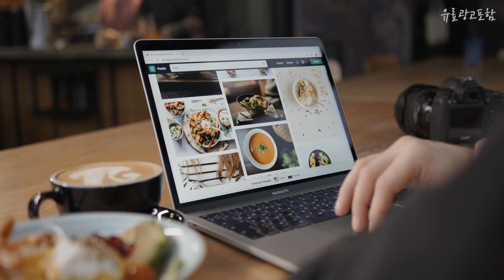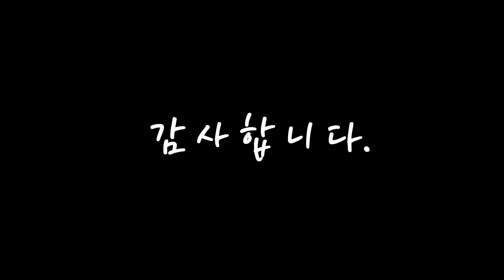아디다스가젤 무조건 사야하는! 추천해드려요 추천 TOP10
❤️❤️❤️무조건 사야하는! 아디다스가젤 추천해드려요❤️❤️❤️

[00:06]
10위. 아디다스 키즈 220mm 240mm 주니어 오리지널 가젤 스니커즈 아동화-BB2502 [70,680원]

[00:11]
9위. 국내매장용 아디다스 남성 여성 ORIGINALS 가젤 NAVY BB5478 운동화 스니커즈 슈즈 신발 [179,000원]

[00:17]
8위. #[국내매장판]아디다스 스니커즈 가젤 네이비 BB5478   [93,160원]

[00:22]
7위. #[백화점SAY][아디다스오리지널] 가젤 ADV GY6922   [107,970원]

[00:28]
6위. 국내매장판 아디다스 스니커즈 가젤 인도어 남성 오리지널 H06271 [235,000원]

[00:33]
5위. 아디다스 오리지널 스니커즈 가젤 BZ0024 B41648 BD7480 FX5488 [82,800원]

[00:39]
4위. 아디다스 가젤(GAZELLE) BB5476 블랙 빅사이즈 [99,000원]

[00:44]
3위. 아디다스 오리지널 가젤 키즈 BB2507 [34,900원]

[00:50]
2위. 국내매장판 아디다스 스니커즈 가젤 인도어 H06272 [213,000원]

[00:55]
1위. #[아디다스 adidas] GY6922 가젤 ADV GAZELLE ADV   [83,850원]